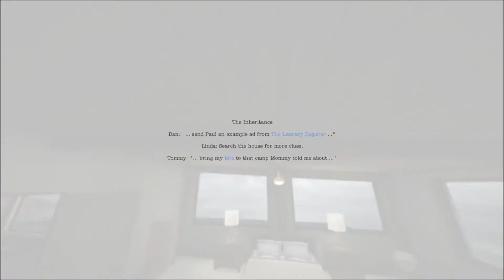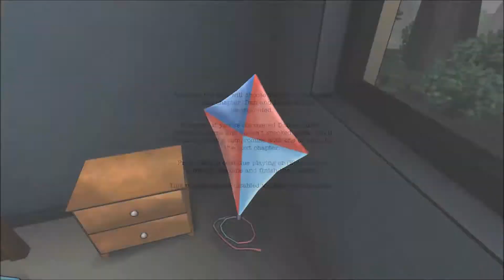Lets Play! The Novelist Chapter 5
Chapter 5 of The Novelist, Enjoy!